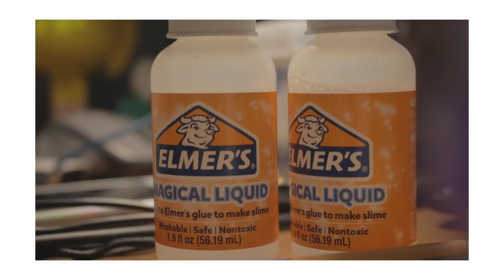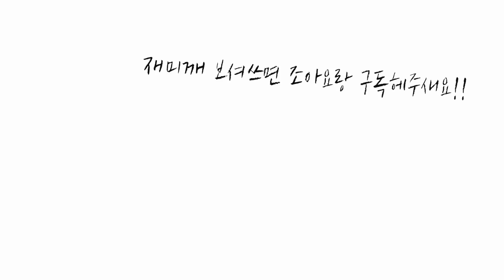미국인의 첫 할로윈 슬라임 / 액괴 만들기 !! [꽈뚜룹]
안년하새요!!! 샌프란시스코에서 온 꽈뚜룹 입니다!

Camera 🎥 - 70d , DSC-WX500

구독하시고 재밌는 영상 받아보세요!